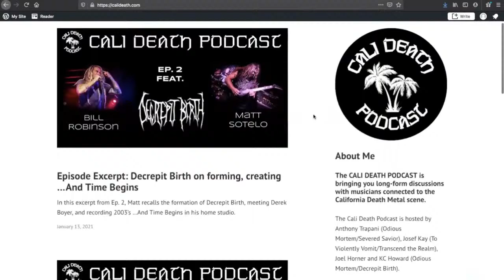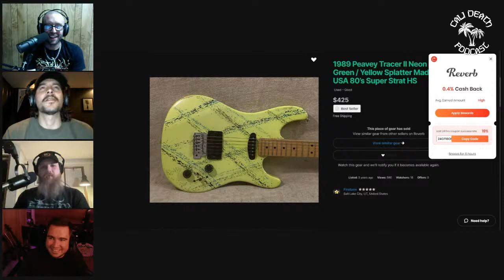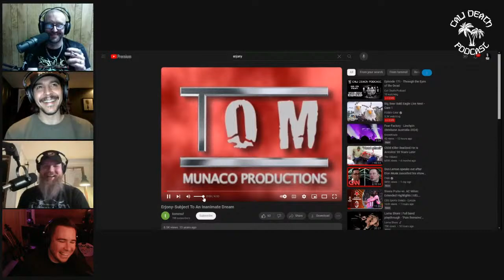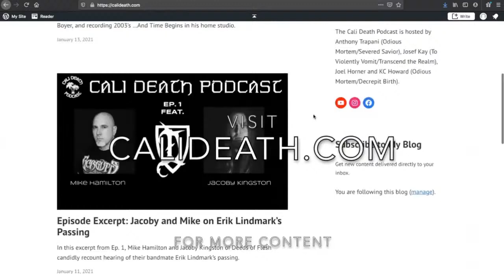Episode 171 - Through the Eyes of the Dead